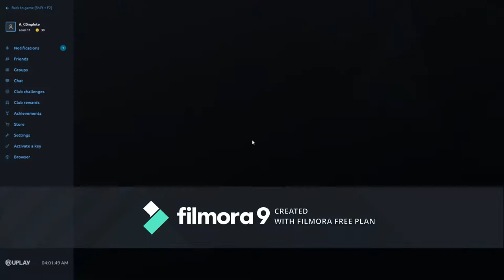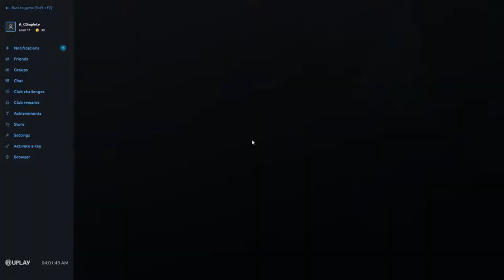Just a noob playing R6 nothing else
ye i am very bad